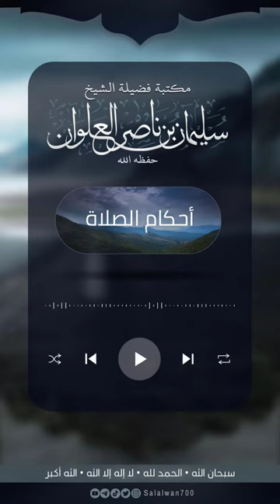الصلاة خلف من يخطئ في سورة الفاتحة | الشيخ سليمان العلوان